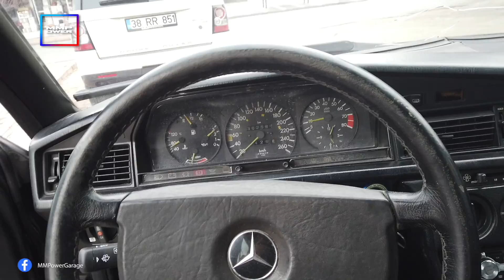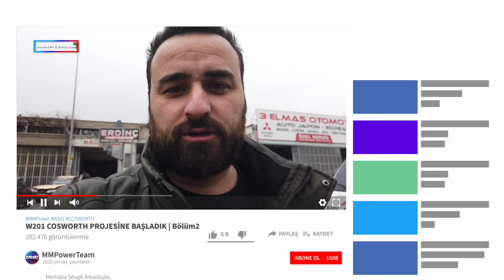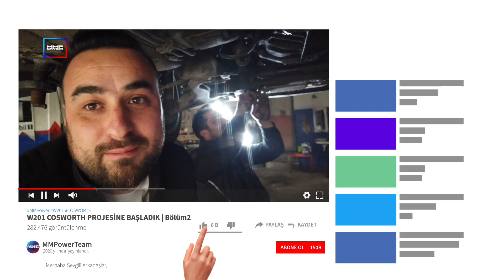W201 COSWORTH PROJESİNE BAŞLADIK | BÖLÜM 2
Nihayet, Takipçilerimizin Aylardır Sorduğu W201 Cosworth Projesine Başladık. Aracımızın Kaporta ve Boya Aşamasına Gelmeden Önce Mekanik Aksamda Çalışmayan ve Yolunda Gitmeyen Sorunları Düzeltmek Adına Mekanik Aksam Tamirine Öncelik Verdik ve Sevgili Volkan Ustaya Aracımızı Teslim Ettik. Bu Bölümde Öncelikle Aracın Benzinde Çalışmasını Sağlayarak Üzerinde ki LPG Tesisatını Söktük, Yağ Kaçaklarını Onararak Değişmesi Gereken Bobin Buji vs Parçalarını Değiştirdik. Sonrasında Aracı Test Ettik ve Baskı Balatasının da Zayıf Olduğunu Hissettik ve Baskı Balatasını da Değiştirerek Aracımızın Mekanik Aksamdaki Sorunlarını Neredeyse Hallettik.
Bizler Aracımız Revizyon Edilirken, Toparlandıkça Çok Keyif Alıyoruz, Umarız Sizlerde İzlerken Keyif Alırsınız.